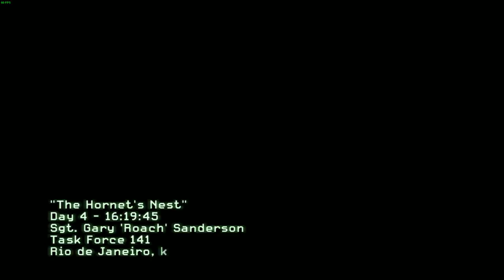Litao Tao Live Stream